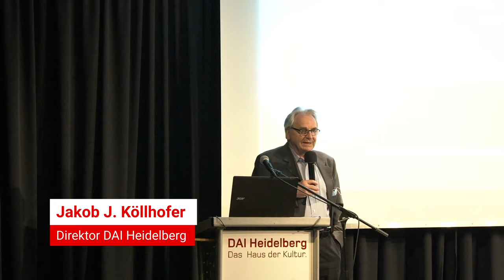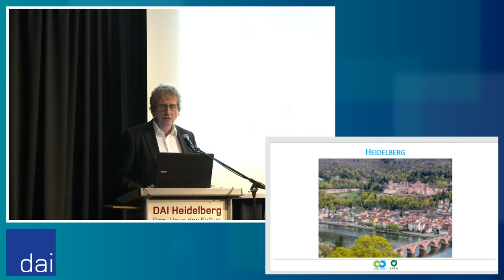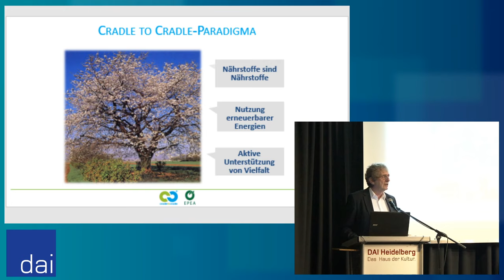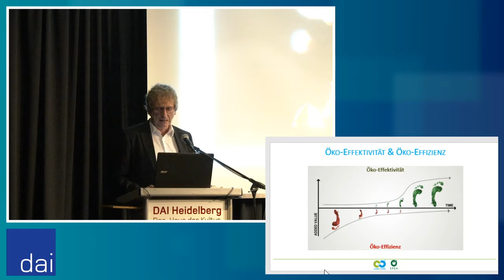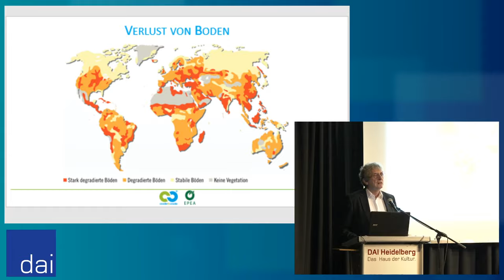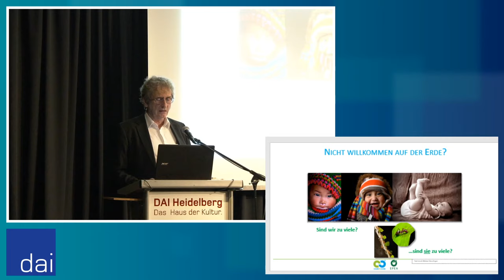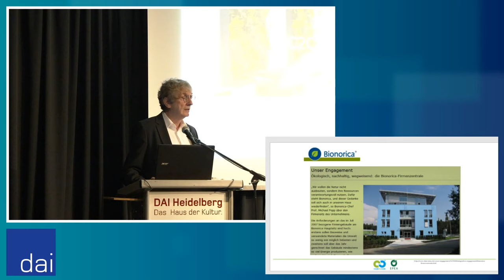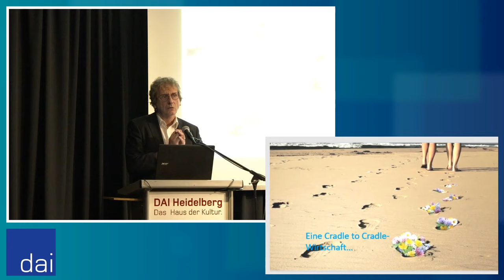Michael Braungart: Cradle to Cradle - Nachhaltige Produktion im Kreislauf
Für die vielbeschworene Versöhnung von Ökonomie und Ökologie könnte eine Produktionsweise entscheidend sein, deren Materialien nach dem Ablauf einer definierten Nutzungszeit zurückgewonnen werden können und erhalten bleiben.
Cradle to Cradle ist mehr als Recycling oder schadstoffarme Produktion, mit der die Gesellschaft ihren ökologischen Fußabdruck verringern kann. Weniger schädlich ist eben nicht nützlich, sondern nur etwas weniger schlecht.

Das Ziel ist es, Materialien nicht nur ein bisschen nachhaltiger zu machen, sondern zu Nährstoffen für die Bio- oder Technosphäre umzuwandeln. Menschliche Aktivität wird so für alle Lebewesen nützlich.

Der Unternehmer und Umweltforscher Prof. Dr. Michael Braungart ist Professor an der Leuphana Universität Lüneburg sowie Gründer und wissenschaftlicher Leiter des Hamburger Instituts für Umweltforschung.

Im Rahmen des International Science Festivals - Geist Heidelberg.